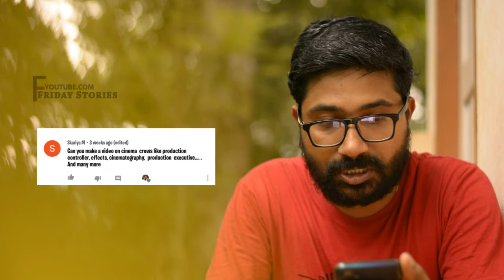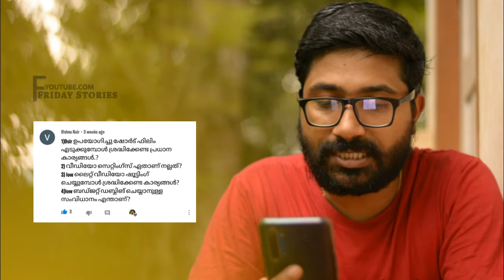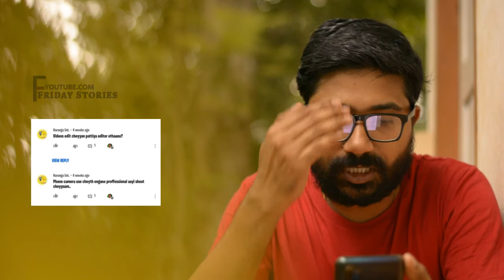കിളിപോയ ചോദ്യങ്ങൾ , തിരക്കഥ , സിനിമ | Questions And Answers About Filmmaking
ഫിലിം മേക്കിങ് നെ  കുറിച്ചുള്ള  നിങ്ങളുടെ ചോദ്യങ്ങൾക്കു  മറുപടി ആണ്  ഈ വീഡിയോ .

hi dear friends today in this video i am discussing about film making tips. so many  friends asked about film making tips, story, screenplay..etc .

check this items..

Canon EOS 200D II 24.1MP Digital SLR Camera + EF-S 18-55mm is STM Lens + EF-S 55-250mm is STM Lens (Black)

Mic

Boya BYM1 Omnidirectional Lavalier Condenser Microphone with 20ft Audio Cable (Black)

Video Light

Simpex B4 Continuous Video Light with 1000W Halogen Tube for Video Camera

Tripod.

Adofys Flexible Gorillapod Tripod with 360° Rotating Ball Head Tripod for All DSLR Cameras(Max Load 1.5 kgs) & Mobile Phones + Free Heavy Duty Mobile Holder(Black) (12 Inch, Black and Red)

filmmaking malayalam film  making  tips.
fridaystories.
mobilephone film making.
dslr filmmaking.
kerala film school
tipsandtricksoffilmmaking